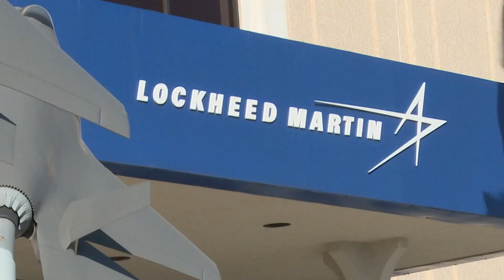Plane that may 'revolutionize' air travel being tested in Fort Worth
Lockheed and NASA are working together on a plane they say will 'revolutionize' air travel.